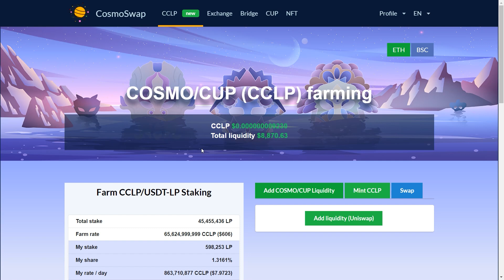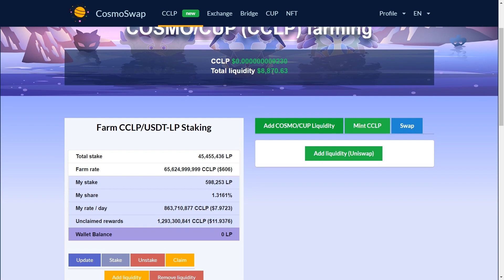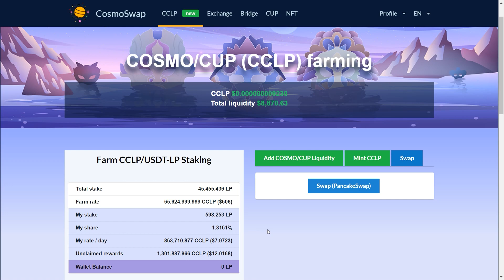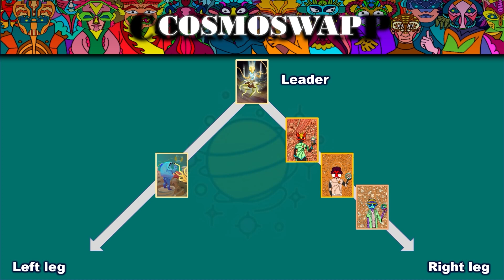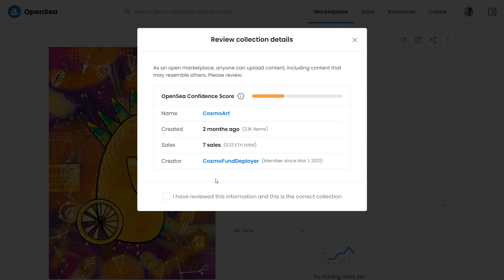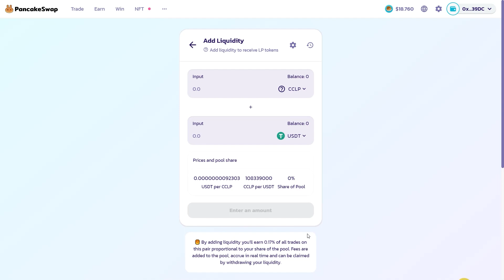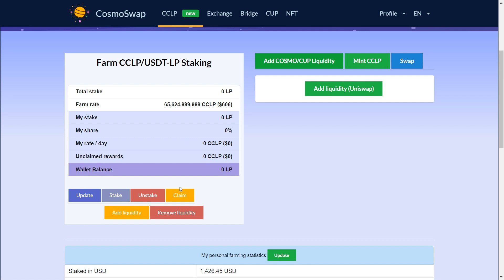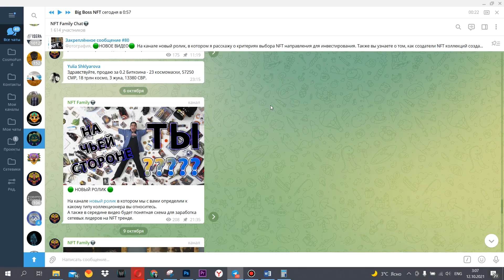CosmoSwap / ИНСТРУКЦИЯ ПО ФАРМИНГУ НА 70 ЛЕТ!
В данном видео я даю полное объяснение работы вознаграждений в фарминге на CosmoSwap
CosmoFund меняет привычную парадигму от традиционного заработка в млм проектах, на заработок в области коллекционирования, однако оставляет за участником полную свободу выбора того, как именно он видит себя в компании и в каком направлении хочет развиваться - просто пассивный заработок на фарминге, бинарный маркетинг и заработок вместе со своими партнерами, коллекционирование и даже полноценное построение своего собственного бизнеса с помощью ключевых NFT коллекций, которые будут привязаны к реальному бизнесу. NFT поистине раскрывает возможности блокчейн технологий и создает новый виток развития в криптоиндустрии. Инвестировав в NFT сейчас, вы инвестируете в Bitcoin 12 лет назад.
CosmoMasks, CosmoBugs, CosmoDoodle это только фундамент будущего гиганта в NFT коллекционировании!

Тайм коды:
00:06 Вступление
01:42 Возможности персонального фарминга
02:53 Бонус холдера
03:14 Командный и прямой бонус
04:19 Как пройти реферальную квалификацию
06:03 Обзор статистик фарминга
07:30 Как получать реферальные вознаграждения
07:58 Как приглашать рефералов
08:24 Заключение

Не тормозим, подписываемся на канал и начинаем зарабатывать в большой команде лидеров.